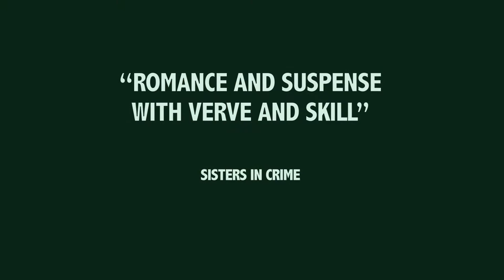HALF MOON BAY by HELENE YOUNG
The official book video trailer by TRAILER MADE PRODUCTION for HALF MOON BAY, the 2013 release by award winning author Helene Young for Penguin/Michael Joseph Publishing.

About Half Moon Bay

Ellie Wilding has been running from her past, but when the residents of Half Moon Bay call for help she knows it's finally time to return home.  As an international photojournalist, she's used to violence in war zones, but she's shocked when it erupts in the sleepy hamlet on the north coast of New South Wales, threatening all she holds dear.
Battle-weary Nicholas Lawson walked away from his military career leaving unfinished business. In a coastal backwater, that decision returns to haunt him. He remembers all too vividly his last lethal assignment in Afghanistan when Ellie's sister, Nina, was shot and killed. Ellie's been in his dreams ever since, even if she doesn't remember him...
As a storm rages and floodwaters rise, Ellie struggles to save her community. But who can she trust? Nick Lawson, the dangerously attractive stranger with secrets, or an old friend who's never let her down?